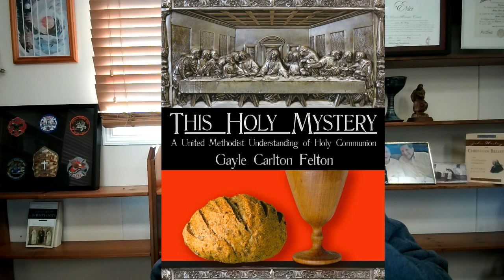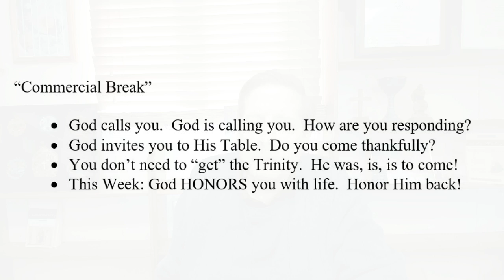"This Holy Mystery 3" -- A message for Sunday 10/27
Pastor@glennscheyhing wraps-up the brief series on the Sacrament of Holy Communion.  "This Holy Mystery - 3" draws upon several scriptures from both Old and New Testaments (Hebrew and Greek Bibles).  This is a pre-recording of the "live" version PG offered during in-person worship on Sunday, October 27.

Spreading the "free" message of salvation in Jesus Christ throughout Commercial Township NJ and beyond.